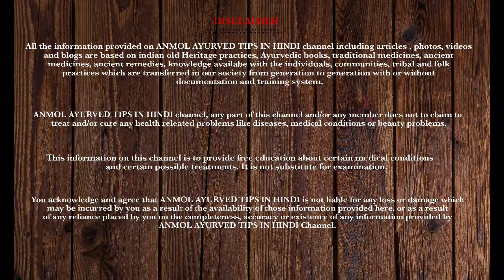तुतलाने और हकलाने को जड़ से ख़त्म करने का रामबाण नुस्खा!!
छोटे बच्चे तुतला कर बोलते है तो बहुत प्यारे लगते है किन्तु सभी बच्चे तुतलाकर नहीं बोलते कुछ बच्चे शुरू से ही साफ बोलते है ऐसा इस कारण होता है क्योकि बच्चों की जबान धीरे-धीरे बल खाना सीखती है लेकिन यदि जीभ मोटी हो तो वह बल नहीं खा सकती और बच्चे में तुतलाना और हकलाना जारी रहता है

haklane ke ghrelu upay, haklane aur tutlane ka gharelu nuskha, health tips, ghrelu nuskha